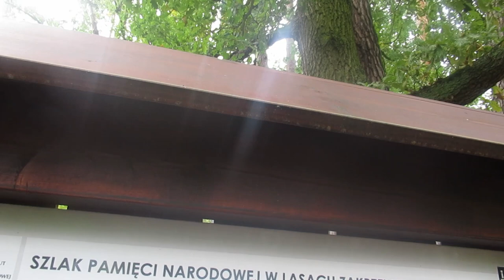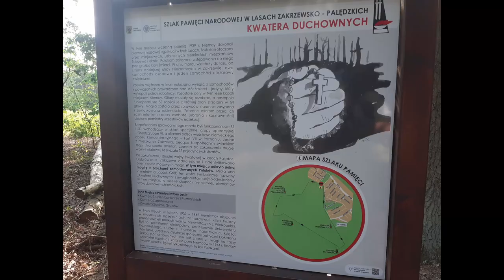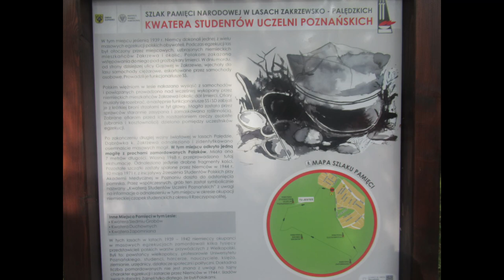🇵🇱 POLSKA #36 Wielkopolska * "Lasy Palędzko-Zakrzewskie w Dzień Pamięci" * 🇵🇱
Powyższy film to relacja z mojej rowerowej trasy przez Lasy Palędzko-Zakrzewskie a także wokół Jeziora Lusowskiego, o którego okolicy rozwinę się w jeszcze innym filmie w przyszłości.

Materiał do filmu zbierałem z dwóch "sezonów" od 9 sierpnia 2022 począwszy, a trasę przejechałem 7 razy, za każdym razem nieco inaczej.
Absolutnym rekordem był dzień 13 października 2023, kiedy pokonałem blisko 35 kilometrów w czasie 2 godzin i 35 minut, nie licząc przerw na m.in zbieranie materiału do filmu.
Odbywał się wtedy także wspomniany w tytule Marsz Pamięci, o którym początkowo nie wiedziałem, stąd wyprawa polegała na uciekaniu przed uczestnikami Marszu.
Zapomniałem jednak wtedy o, położonej administracyjnie w Dopiewcu, Kwaterze Zapomnianej.
Zaległości nadrobiłem 5 listopada tego roku, był to ostatni póki co raz kiedy pokonywałem omawianą trasę.

00:00 - 00:17 Wstęp
00:18 - 00:40 Początek Trasy
00:41 - 02:39 Kwatery/Groby w Lasach Palędzko-Zakrzewskich
02:40 - 03:40 Szlak Żółty wokół Jeziora Lusowskiego
03:41 - 04:01 Outro